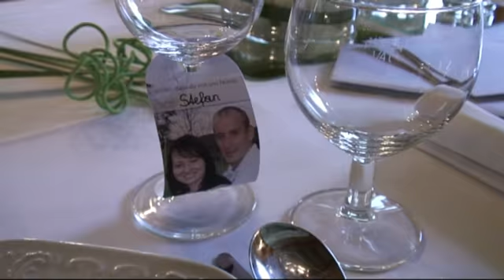NEU Vorschau ireneundstefan